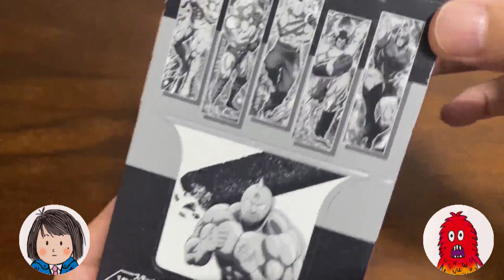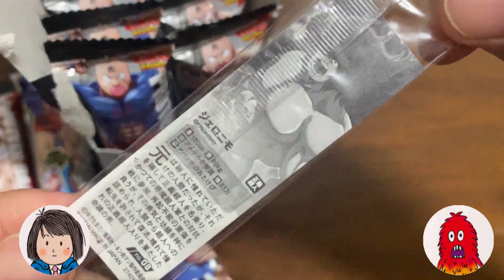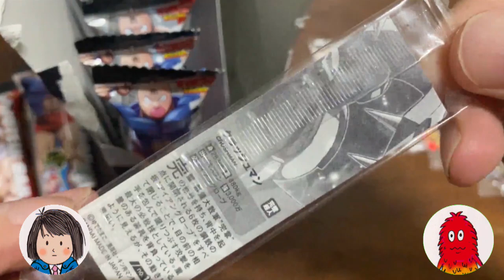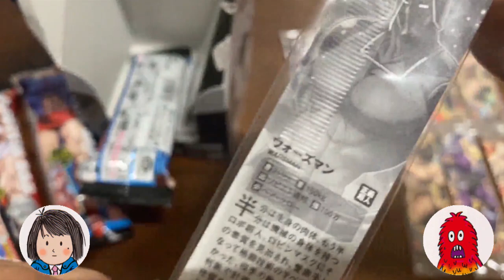【封入率シブ過ぎる！】ウォーズマン欲しいーー！！キン肉マン 超人ステッカーつき プロテインバー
[バンダイ] キン肉マン 超人ステッカーつき プロテインバー [1ボックス販売10個入] :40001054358:秋葉原　アウトレットプラザ - 通販 - Yahoo!ショッピング

キン肉マン 超人ステッカーつき プロテインバー(10個入)